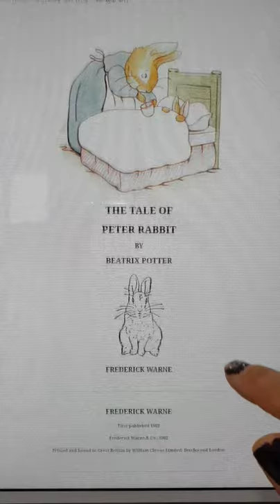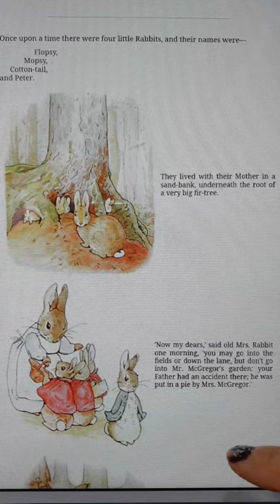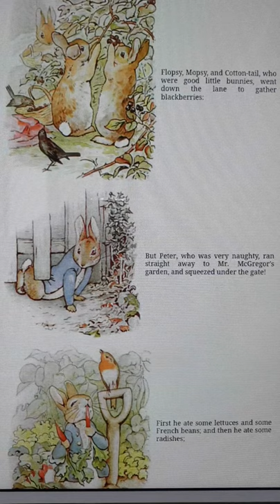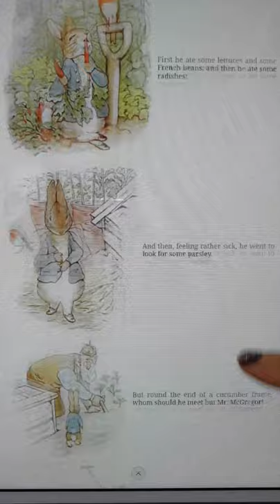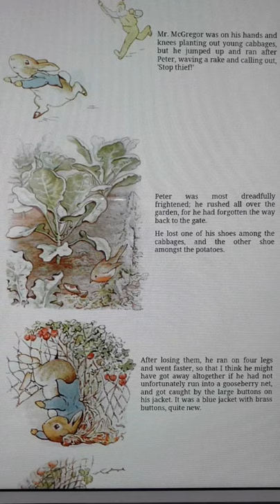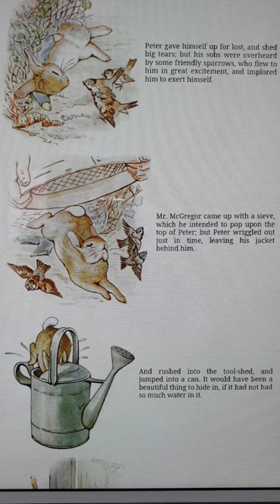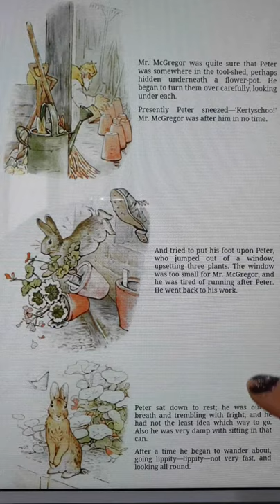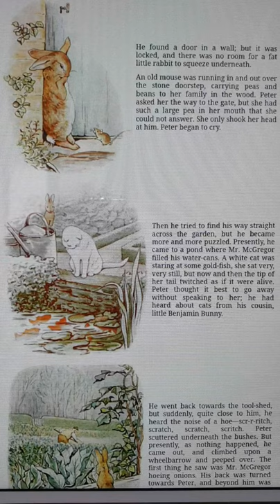영어 원서 따라 말하기1/ 피터래빗 Peter Rabbit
성인 초급, 중급정도 수준의 영어 듣기, 말하기, 읽기, 쓰기를 위한 기초입니다.

귀와 입에 익히기 훈련입니다.